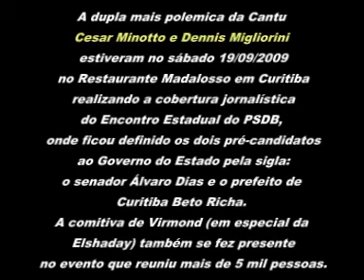OLHO ABERTO & PIO DO JACU - ENCONTRO ESTADUAL DO PSDB - Curitiba/PR 19/09/2009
Este é o vídeo do Encontro Estadual do PSDB que aconteceu no sábado (19/09/2009) em Curitiba, evento este que reuniu cerca de 5 mil filiados da sigla no restaurante Madalosso onde foi lançado oficialmente o nome dos dois pré-candidatos ao governo do Estado o senador Álvaro Dias e o prefeito de Curitiba Beto Richa. Diversas autoridades do Legislativo Estadual e do Congresso Nacional estiveram presentes anunciando apoio a futura candidatura tucana. A dupla Cesar Minotto (Olho Aberto) e Dennis Migliorini (Pio do Jacu) filmaram os melhores momentos e fizeram a cobertura jornalística do evento para os ouvintes e leitores da Cantuquiriguaçu.